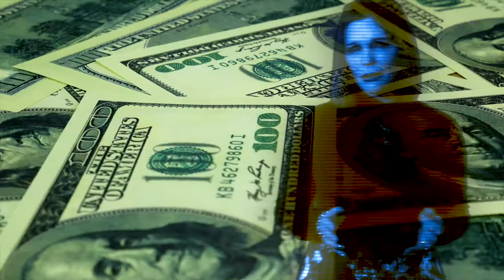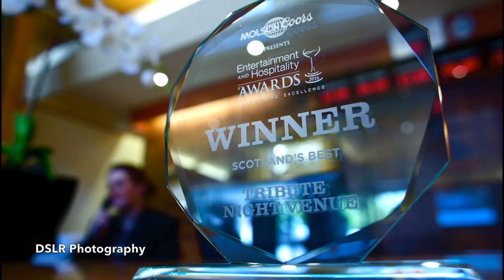REELING IN HIGHLIGHTS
STEVE MACKAY - SHOWREEL HIGHLIGHTS